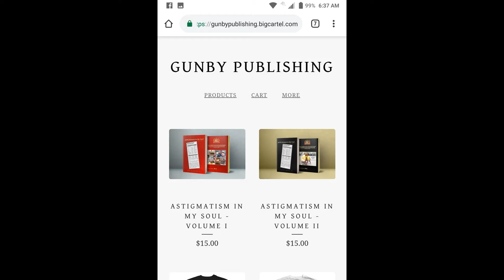BIG BEAR TRILLA GETTING SETTLED SITUATED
The Podcast With Soul 2024
The Podcast With Soul